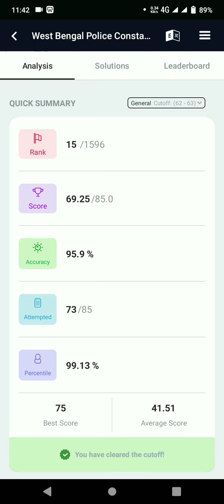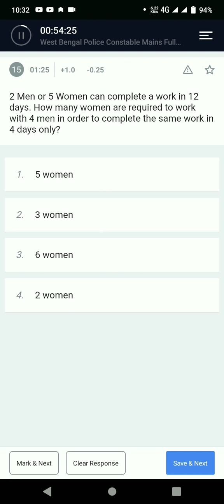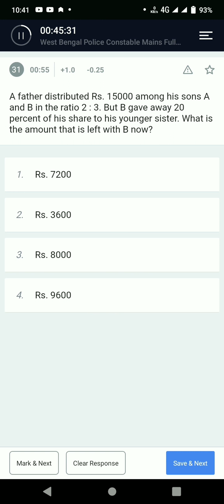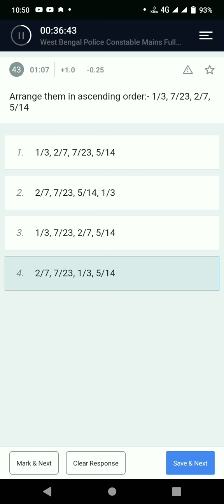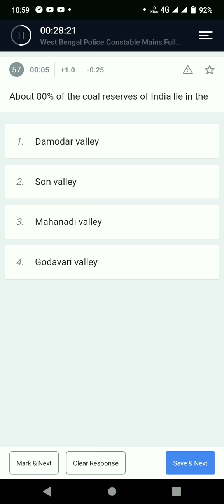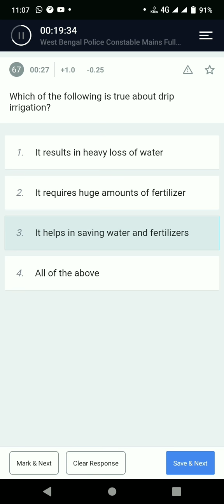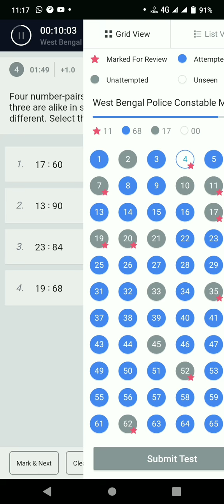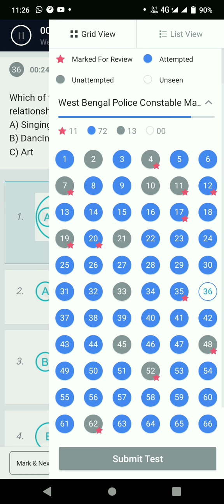wbp mains mock test # how to score 50 + in West Bengal constable mains 2022